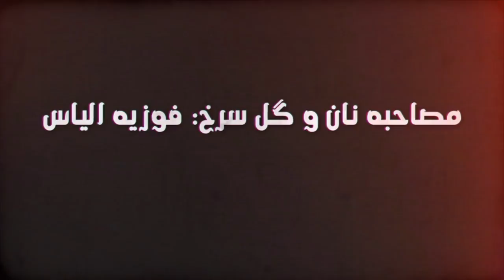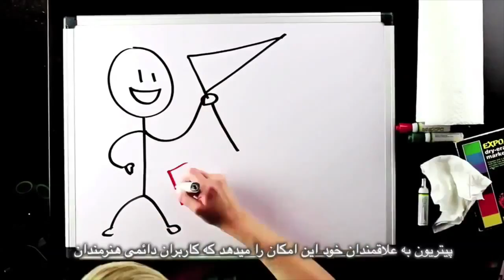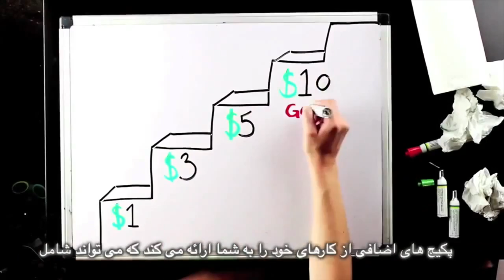Yurt coalmine explosion exposes condition of workers in Iran; Bread and Roses TV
Yurt coalmine explosion exposes condition of workers in Iran
News analysis: Explosion at Yurt coalmine in Iran
Insane Fatwa:  Universities must become mosques!
Slice of Life: Walking for Her campaign in support of Saudi women
Translation: Cyrus Basham
Subtitles: Bahram M.